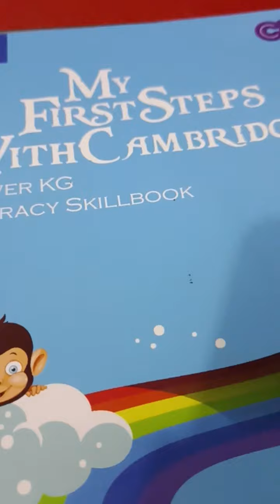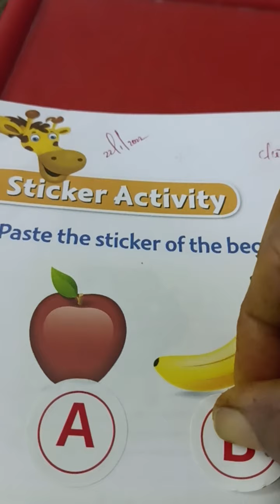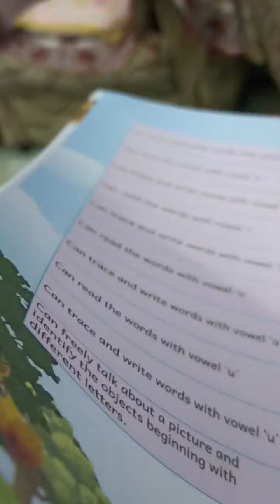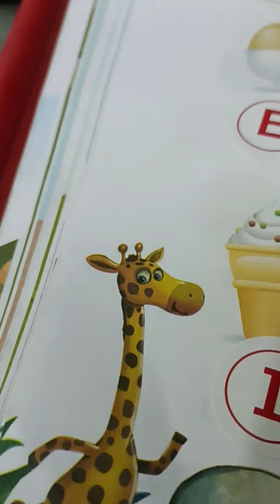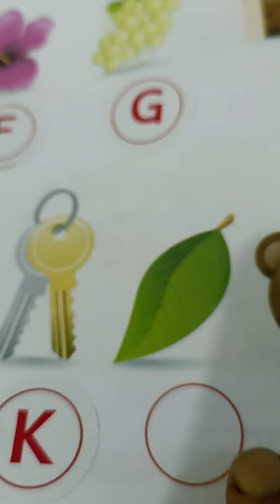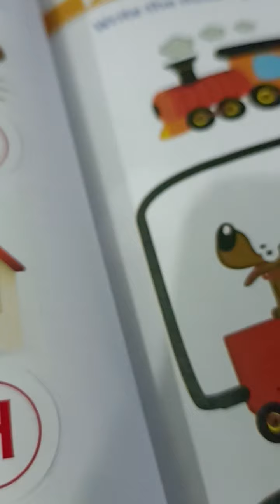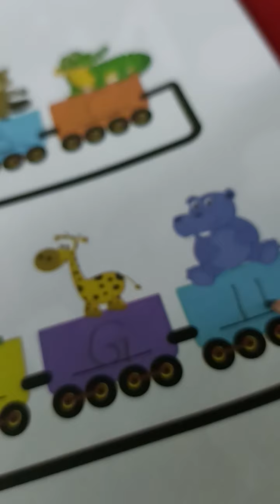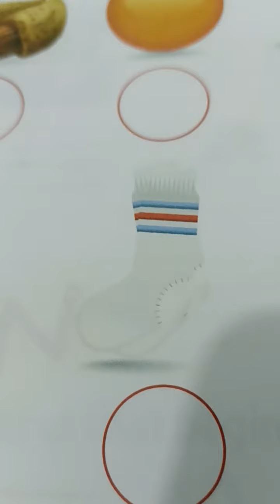English - Sticker activity in the textbook.